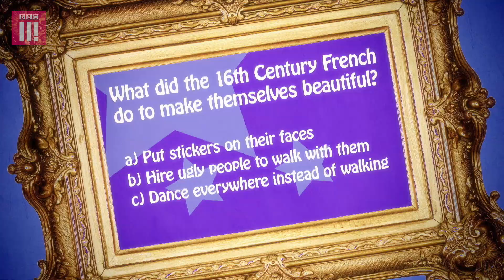The Romans Used POO as Contour | The Real History of Sex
Series of short comedy animations exploring the real history of sex. This episode: BEAUTY.